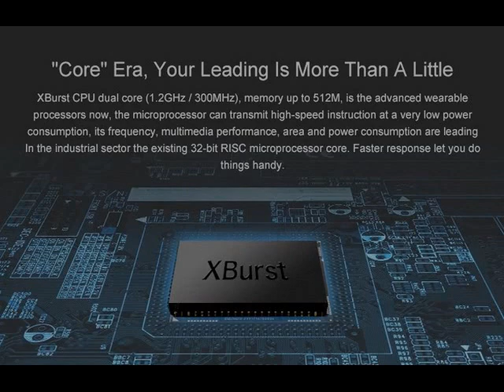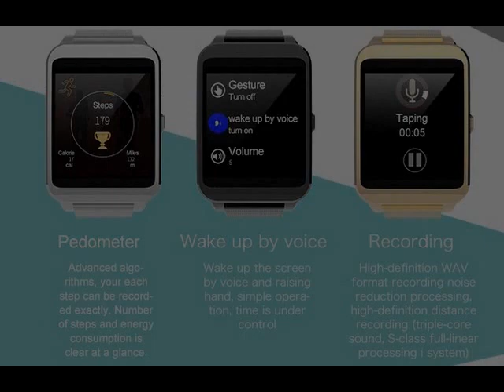Lemfo I95 Bluetooth Android Smart Watch Dual Core CPU WIFI 512M RAM 4G ROM Heart Rate for Huawei Xia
Lemfo I95 Bluetooth Android Smart Watch Dual Core CPU WIFI 512M RAM 4G ROM Heart Rate for Huawei Xiaomi Phone